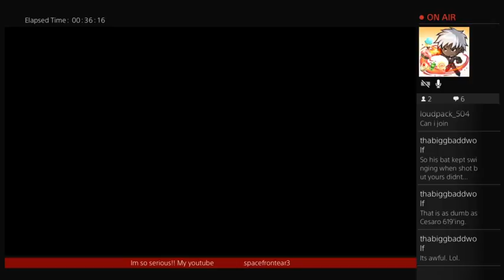THE LAST OF US: MULTIPLAYER!! skull cracks and back stabbery✊ (Part 3)